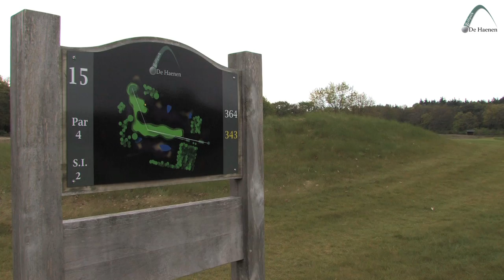Golfpark de Haenen, Teteringen